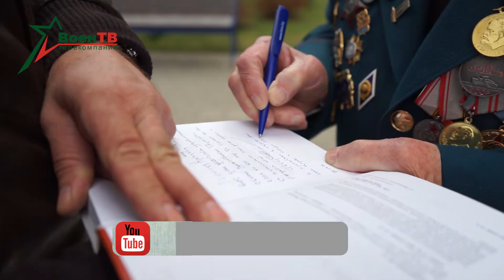Новости в форме 21.04.2021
Ежедневные актуальные новости о жизни армии Беларуси.